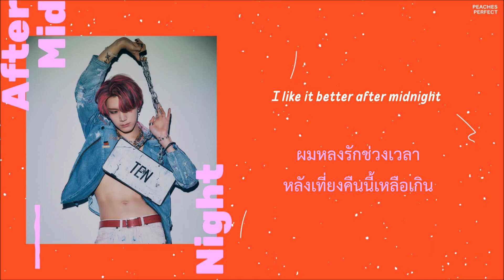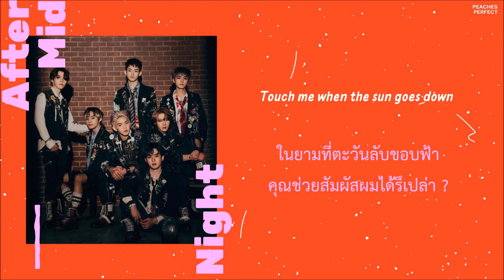[ THAISUB ] AFTER MIDNIGHT | WayV (威神V)